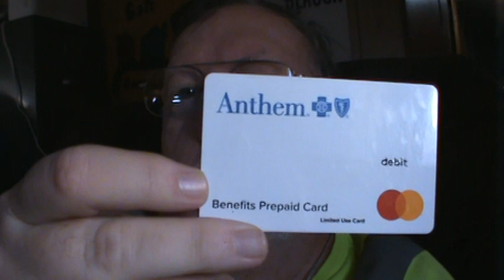Talking to a Walmart manager this morning and again at Walmart on 10/13/2023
We have Anthem Blue Cross with Nations Benefits advantage card for food and over the counter items. It also helps with bills, rent, and medical equipment. Yesterday Wednesday October 11, 2023 we were at Walmart to get some groceries and other the counter health items and when I got done scanning all the items the Nations Benefits card would work. It kept saying on the computer screen at the register that the transaction failed. I got a Walmart employee to help me with the issue and she had me take my items to the customer service desk and there was another gentleman there having the same issue. He was using the phone at Walmart to call Nations Benefits. I then used our EBT Food card for the food items and paid for the over the counter items with my debit card. After getting out to the vehicle I called Nations Benefits and told them what happened and that I had to use our EBT Food card and my debit card. I then called back after I got home and told them that I checked the Nations Benefits account and the $37.82 for Walmart was in pending on the Nations Benefits card. They said that I would have to wait until 48 hours to see if Walmart puts it through to get the money. I told him if they do that they would be bubble dipping. We have been checking throughout the day and finally this evening it was approved. Now Walmart got money from Nations Benefits card and our EBT Food card and my debit card. Someone owes me money back rather it's Nations Benefits or Walmart. I hope I don't have to get my attorneys after them. I called Walmart in New Philadelphia, Ohio this morning around 7:00 AM and talked to a manager. She said that I could bring in the statement from Nations Benefits and the Walmart reseipt and they will see what they can do. After driving to the New philadelphia, Ohio Walmart I showed a woman at the customer service desk the Walmart receipt and the Nations Benefit's statement and she called for a manager. The manager then informed me that they can't refund the money they took from the Nations Benefits card and they couldent even refund my EBT because they wouldn't know how much to refund. I told her that the items for the food and OTC came to $37.82. The real truth here is that if Walmart steal your benefit money they flat out refuse to give it back. I called my attorney firm to see if they can help me sue Walmart.